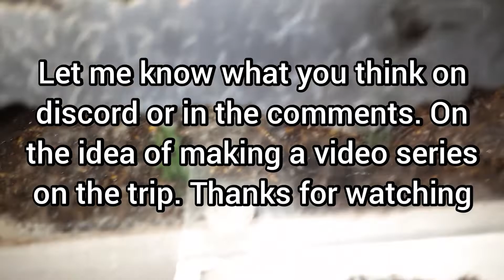a little update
please let me know what yall think about this idea bc I'm not sure about it myself.